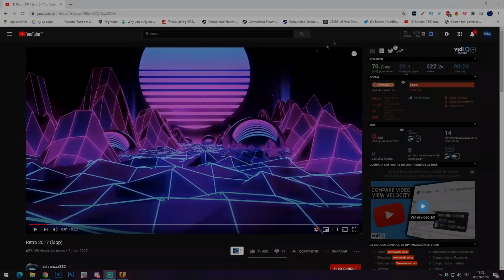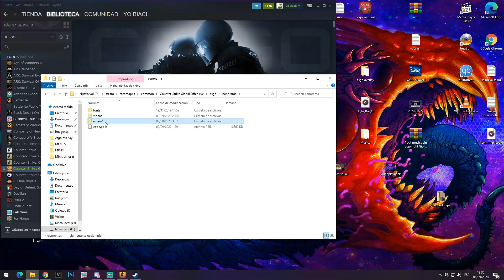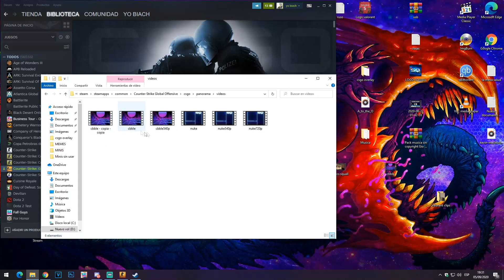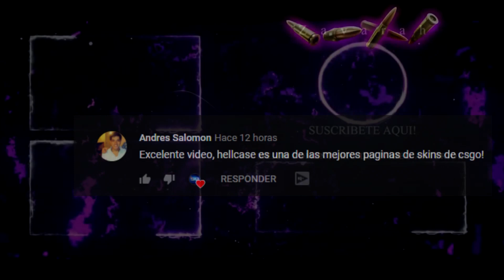Como CAMBIAR el FONDO de CS:GO 2020 *INCREIBLE* 🔧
code15%extras: apostar15

Otros titulos que podria haber usado:

COMO CAMBIAR EL FONDO DE CSGO 2020 (ACTUALIZADO) | CS:GO
CAMBIAR FONDO CS:GO!!! (Actualizado 2020) BIEN EXPLICADO.
Cambia el fondo del CS:GO